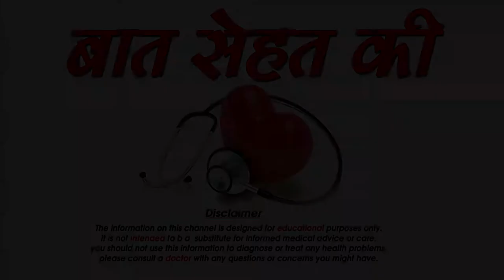कैसे सॉल्व करे रिलेशनशिप प्रॉब्लम -How To Solve Relationship Problems